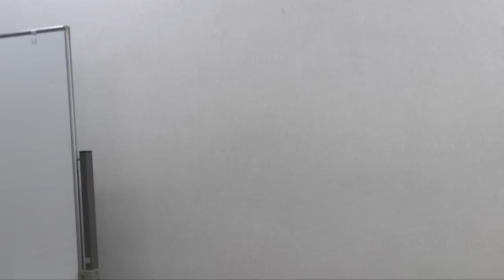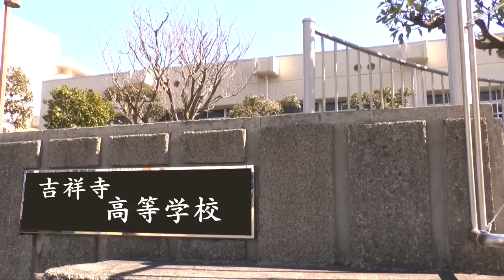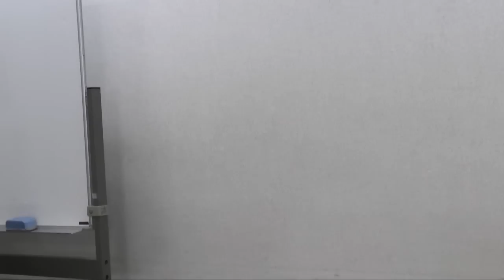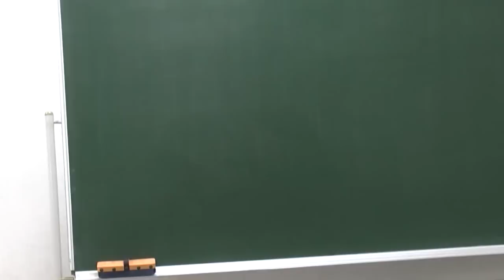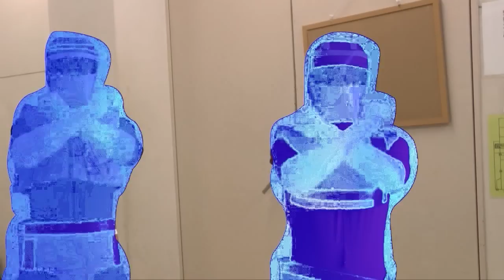銀河警察隊コスモレスター 第5話 オミプロweb特撮ドラマ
自主制作映像・オミプロ制作の特撮-ドラマです。
　銀河警察ゼクスター、ドロシー、シャロンが新たに銀河警察隊コス-モレスターを結成し、強大な邪悪帝国ベルラーに立ち向かいます。

第5話 心と体が逆だった

邪悪帝国ベルラーは生物の魂を入れ替える事のできるサカサクラゲロを送り込んできた。ドロシーと由美、ゼクスターと咲が魂を入れ替えられてしまった！
シャロンは４人を元に戻そうと奮闘する。由美と先の姿でコンバートを試みるのだが・・・。撮影中もこんがらがってしまったほどのパニック編。

出演 竹中さやか 杉谷あんり 小美濃たつや 宮崎龍矢 永澤実恵 加藤萌子 朝比奈叶羽 神楽坂清一朗 島村貴規 山口毅 月岡葵 葉月しの

撮影・鳴海潤 効果・水谷光志